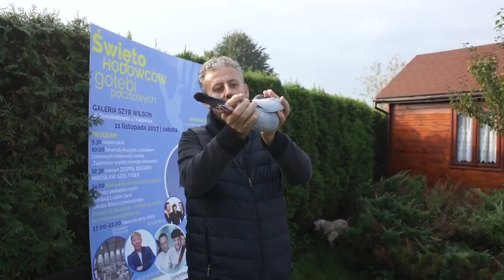Aukcja "Ludzki Gest" - Henri Vloemans